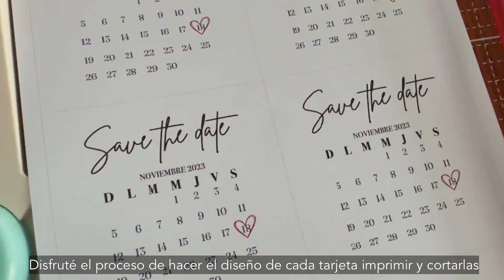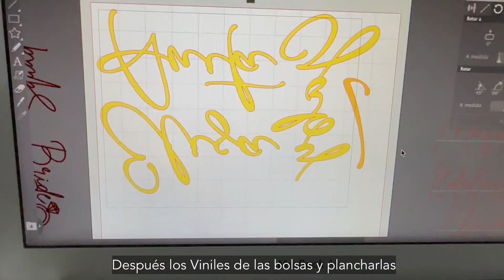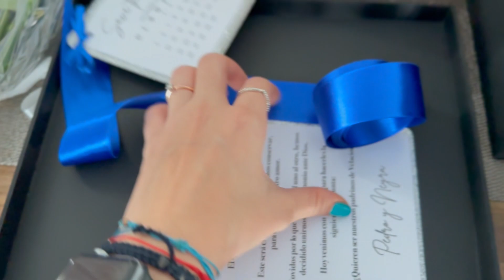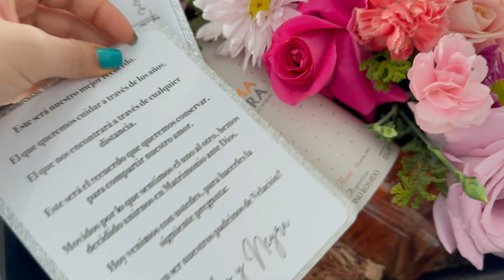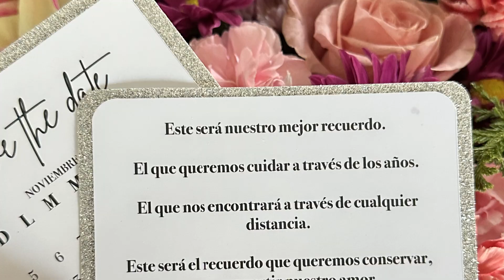REGALO PARA MIS DAMAS💍👰🏻‍♀️ |neyraliciapm